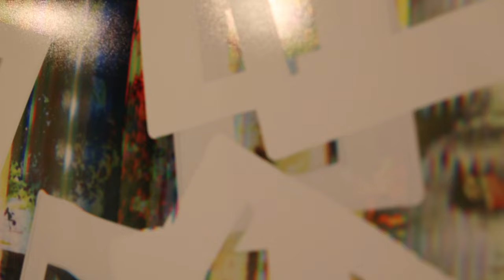Viewfinder - Chenxi Gao & Jae-Eun Suh | Union Art Gallery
In this week's exhibit, artists Chenxi Gao and Jae-Eun Suh explore self-expression through multiple mediums including visual projections, oil paint, and graphite. The attention to detail and subdued tones of this gallery convey the insights Gao and Suh put into the beautiful art they create.

Visit the Union Art Gallery during normal Union operating hours.

Follow the Union on Twitter and Instagram @UNTUnion to keep up to date on events on campus!

Filmed and edited by Abby Glass